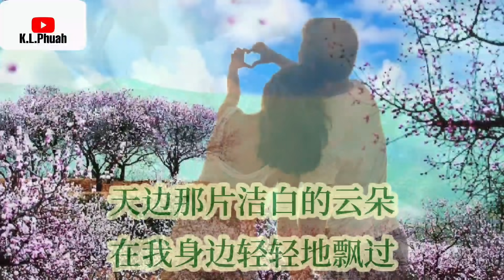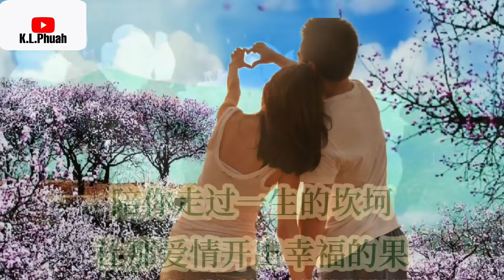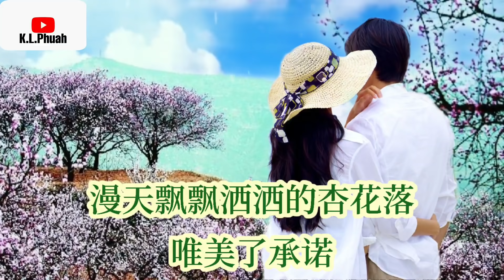2021/10 新歌推荐💓[ 杏花落 ]💓 演唱 : 胡蜜丹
杏花落 - 胡蜜丹

词：崔伟立
曲：崔伟立
录音：袁涛
编曲：冯丹
笛子：丁晓逵
伴唱：凌菲
混音：苏洲
制作人：冯丹
监制：鑫明
古筝：丁雪儿

天边那片洁白的云朵
在我身边轻轻地飘过
你像三月暖暖的春风
融化冰冻的小河

你的手我紧紧地牵着
多少风雨也不曾闪躲
真心真意浇灌的花朵
开出万紫千红的颜色

漫天飘飘洒洒的杏花落
温暖了心窝
每当听你唱甜蜜的情歌
眼泪就一颗颗

唯美了承诺
陪你走过一生的坎坷
让那爱情开出幸福的果

融化冰冻的小河

温暖了心窝
眼泪就一颗颗

温暖了心窝
眼泪就一颗颗